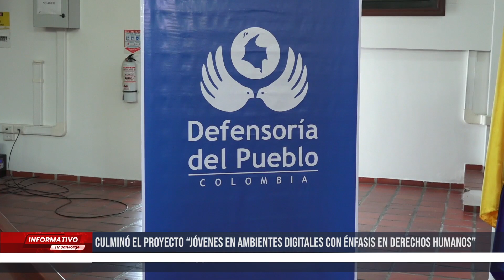Culminó el proyecto “Jóvenes en ambientes digitales con énfasis en Derechos humanos”